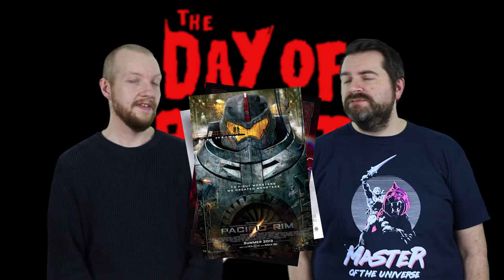Rediscovering: The Day of the Beast (1995)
Getting in the Christmas spirit... kind of... we take a look back at the 1995 Spansh black comedy, The Day of the Beast, or El día de la bestia as it is known in its original language.

Directed by Alex de la Iglesia, it stars the late Alex Angulo, Santiago Segura and Armando De Razza.